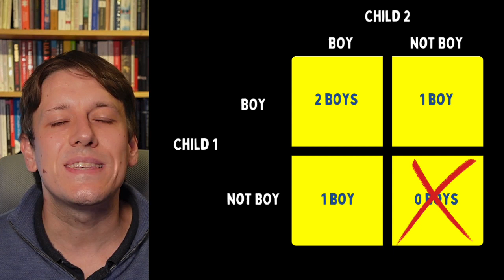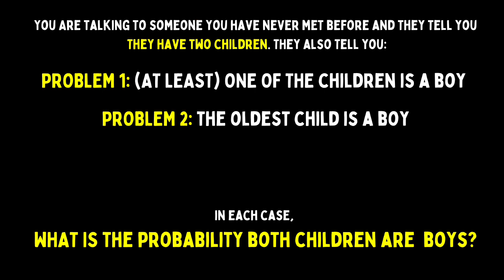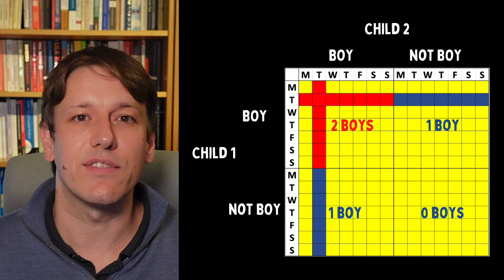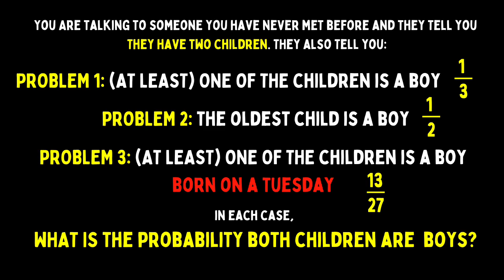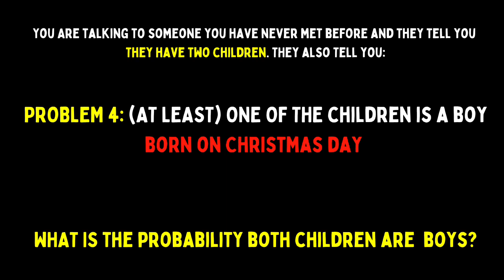Even Experts Argue about this Probability Puzzle | The Tuesday Boy Problem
This is one of my favourite probability problems, known as the Tuesday Boy problem, and many say one of the most counterintuitive problems they have come across.  I've spent so long debating this problem with students, teachers, and even professional mathematicians and in this video you can learn the mathematical solution but also the intuition behind why seemingly irrelevant information actually changes the answer entirely.